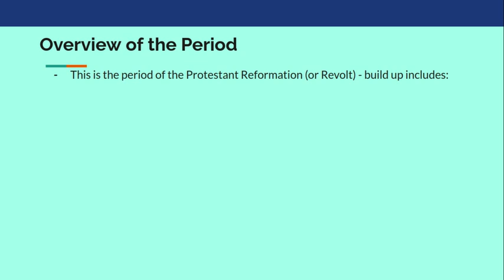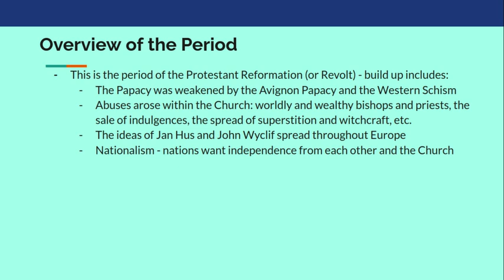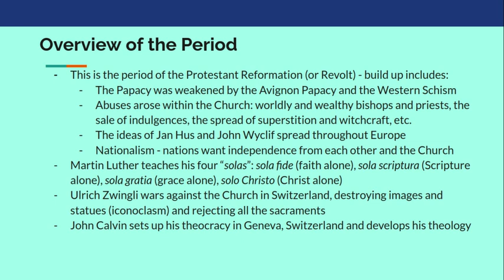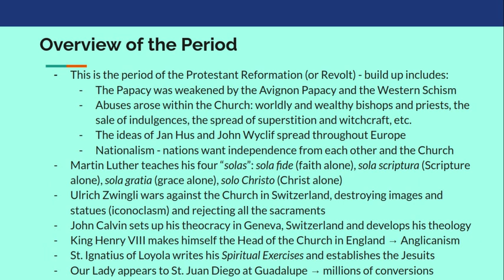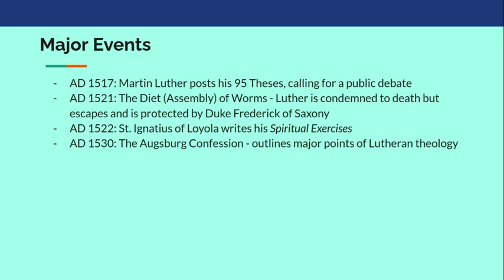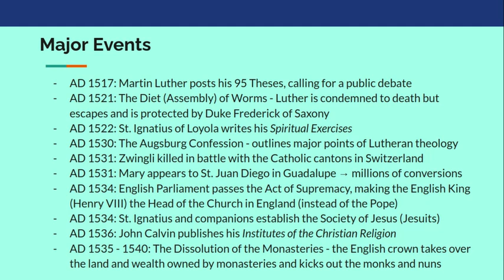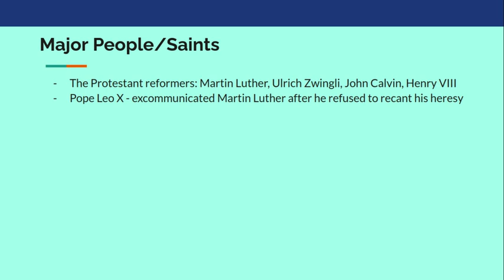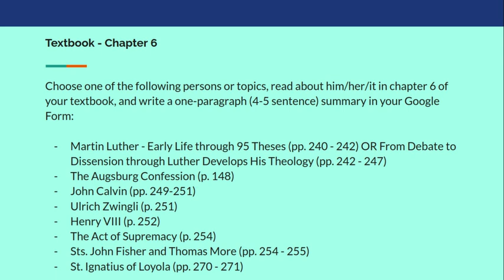Protesters & Defenders - AD 1500 - 1544